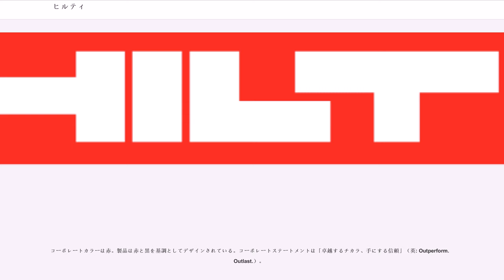ヒルティ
ヒルティ（Hilti Corporation）は、リヒテンシュタイン公国のシャーン市に本社を置く、建設用の工具・材料を製造・販売する企業。

世界120ヶ国以上に拠点を置く、ヨーロッパを代表する多国籍企業の1つである。2008年のヒルティ社の売上は約47億スイスフラン。従業員数は全世界で20,000人超。建設現場で使われるドリルやブレーカー（ハツリ機）、鋲打機、あと施工アンカーなどを得意とする。自らをファスニングメーカーと称し、物の取り付けに関る材料と工具を現場の全工程において提供している。

高価格戦略をマーケティングの基本としている。そのための付加価値として、先駆的な機能・性能に加えて、疲れにくさや洗練されたデザイン、盗難防止装置等（2010年1月現在、日本向け製品には設定無し）、性能表にあらわれない部分にも力を入れている。最近では、コンサルティングや保証期間の延長、貸出機サービス付きのリース契約といった、サービス分野での取り組みも評価されている。

ヨーロッパ市場でのシェアは非常に高い。日本でのシェアは決して高くはないが、建設現場においては、鋲打機やハンマードリルを「ヒルティ」、内コーン式打ち込みアンカーを「ヒルティアンカー」と呼ぶことがあるほどに、知名度が高い（例：「日立のヒルティ」）。なお、火薬式鋲打機に関しては国内市場をほとんど独占している。

ヒルティの経営方針は、大規模な敵対的企業買収（M&A）を実施せず、労働者の処遇を優先・尊重するとされている。2011年に発表された「働きがいのあるグローバル企業（Great Place to Work）」において世界ベスト15位に選出された。これは米国企業を除けば第2位である。

コーポレートカラーは赤。製品は赤と黒を基調としてデザインされている。コーポレートステートメントは「卓越するチカラ、手にする信頼」（英: Outperform. Outlast.）。

ヒルティは創業者の姓。ドイツの自動車部品会社などを勤めた工学博士"Martin Hilti"（マルティン・ヒルティ 1915年 - 1997年、英語はマーチン）が、実兄の"Eugen Hilti"（オイゲン・ヒルティ、1911年 - 1964年、英語はユージン）他数人の友人と共に、1941年に工具製造会社"Maschinenbau Hilti OHG"を興した。1960年に"Hilti Corporation"と改称し、現在に至る。2007年4月現在、"Martin"の子息である"Michael Hilti"（ミヒャエル・ヒルティ 1946年-、英語はマイケル）が取締役会・会長を務めている。社長兼CEOはイタリア系スイス人の"Pius Baschera"（ピウス・バスケラ 1950年 - ）である。

ヒルティがリヒテンシュタインに本社を置いていることについて、タックス・ヘイヴンとの関係を指摘されることがあるが、ヒルティ一族は17世紀、つまりリヒテンシュタインの建国以前からこの地域に居住しているとされており、それを正当な理由とすべきであろう。

ヒルティは株式を上場していない。これは、長期的で一貫した経営方針を維持するためと説明されている。かつては上場企業であり、1980年にマルティン・ヒルティ家族信託に全ての株式を寄託した後、1986年にはスイスの証券取引所に参加株式（議決権のない株式）を上場した。その後、2000年に議決権株式を全て買収し、2003年に参加株式（議決権のない株式）の上場を廃止した。2007年現在は参加株式の約99%についてもマルティン・ヒルティ家族信託が保有している。

日本法人の日本ヒルティ株式会社は1968年4月12日に"Hilti Corporation"と伊藤萬株式会社との合弁企業として設立された。当初の会社名はヒルティ販売株式会社。通称は伊藤萬ヒルティだった。1973年に社名を日本ヒルティ株式会社と変更。 1992年に"Hilti Corporation" 100％出資の子会社となった。

ヒルティ本社がグローバル展開をしているため、日本ヒルティに本社からリヒテンシュタイン人（ドイツ系）が派遣されるケースは極めて少なく、ヒルティアメリカ法人（テキサス州・プラノ）で採用されたアメリカ人をはじめとする様々な国籍の人が派遣されることが非常に多い。このために、日本ヒルティはビジネス英語を社内公用語として使用することを奨励し、アメリカと...